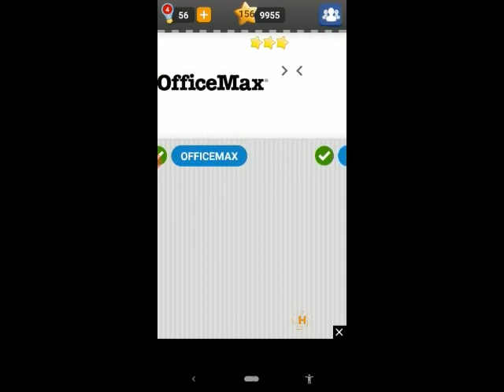Logo Game Expert Pack 24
Expert Pack
Pack 24